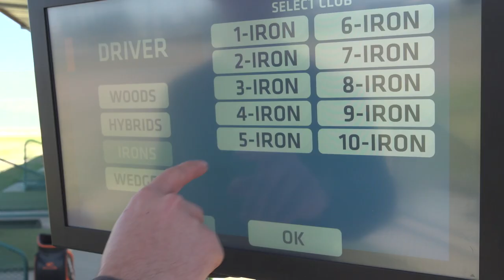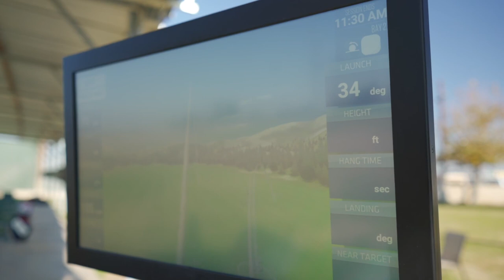The Ultimate Drive Toptracer Range in Bakersfield, CA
The Ultimate Drive in Bakersfield, CA has added Toptracer Range because it features games and modes suited for all ages and skill levels. Toptracer Range will let you take on the world in a long-drive competition, play closest to the pin with your friends, dive into advanced analytics to fine-tune your golf swing, and virtually tee it up at some of the world’s greatest golf courses.